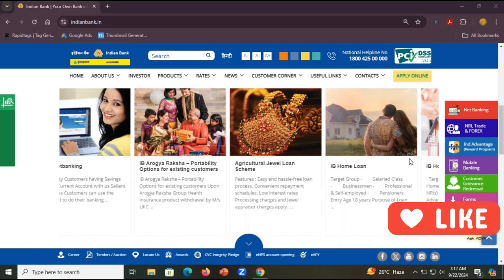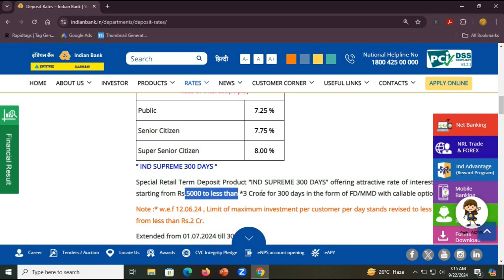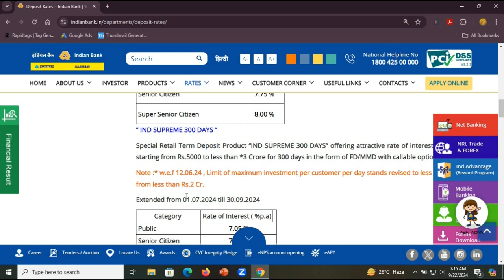Indian Bank Special Tenure Fixed deposit Scheme 2024||September 2024||Get upto 8.0% interest rates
This video is about the Indian Bank Special Tenure Fixed deposit Scheme 2024 effective from September 2024